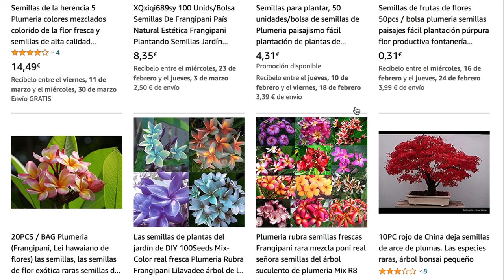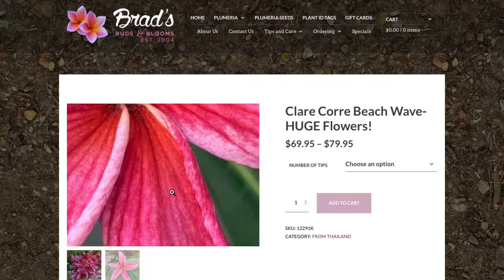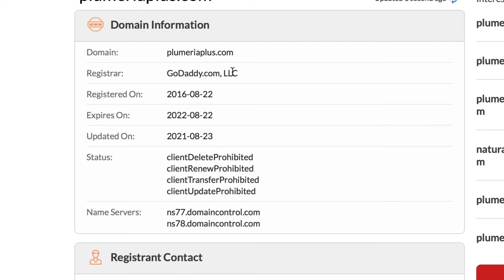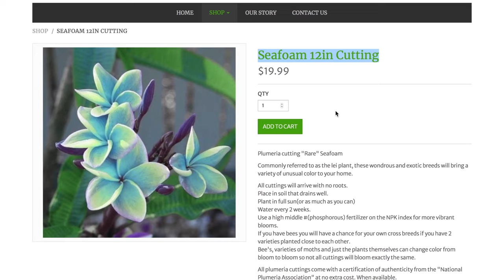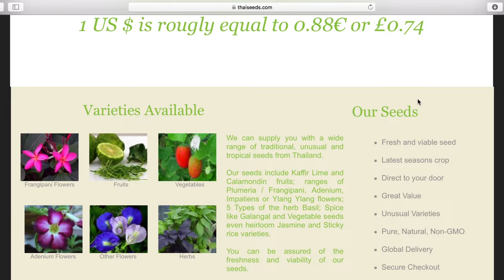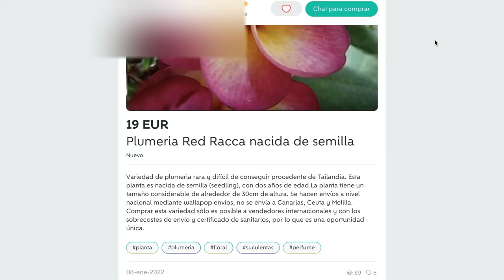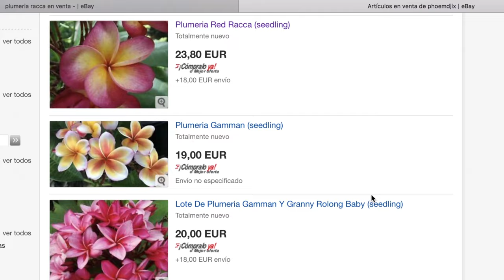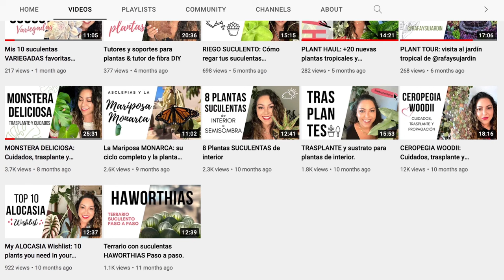🚨¡¡TEN MUCHO CUIDADO al comprar TUS PLUMERIAS!!! (Posibles estafas)💰💵plumerimax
Ni tú ni yo estamos a salvo de estas POSIBLES ESTAFAS sobre las PLUMERIAS 🤢 . Te enseño cómo no caer en estas TRAMPAS!!

Te recomiendo visitar y formar parte de estos grupos de FACEBOOK relacionados con las PLUMERIAS: